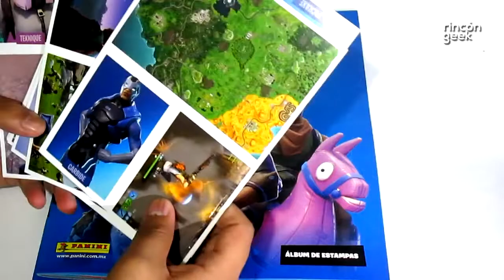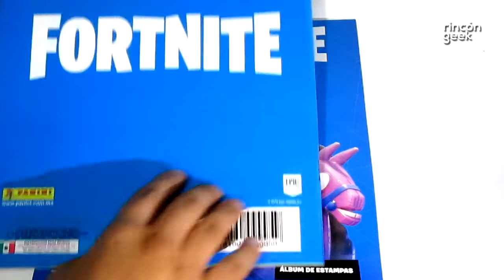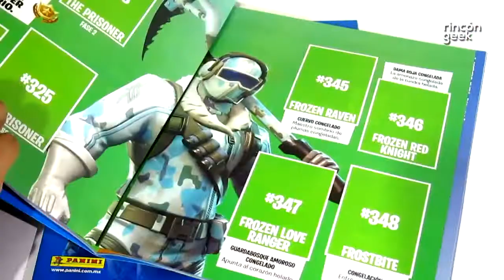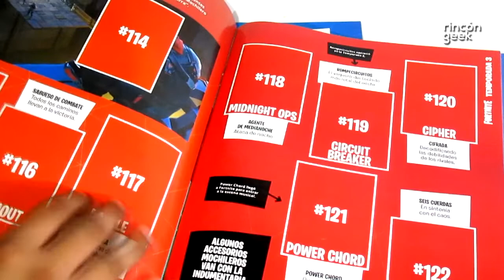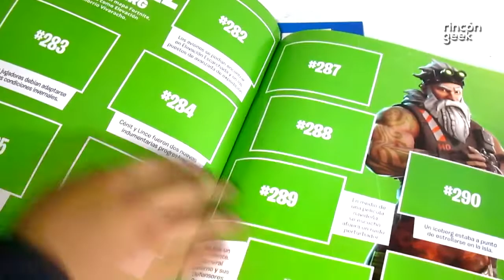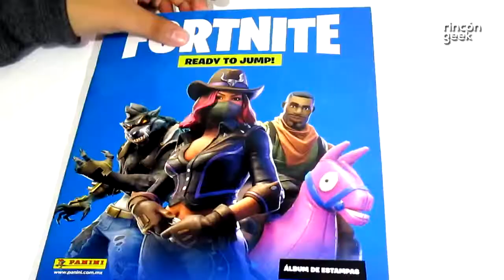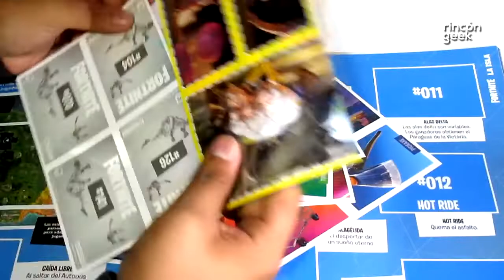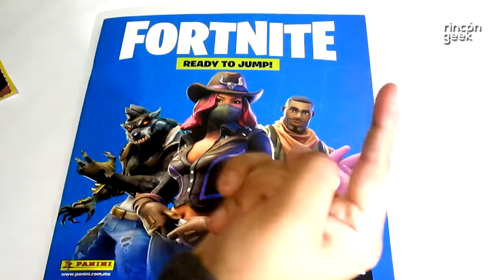¡Álbum de Estampas OFICIAL de FORTNITE de PANINI! | Review + Sorteo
Panini además de sacar a la venta el album de estampas oficial de Fortnite, también me dio algunos álbumes y estampas para ustedes, vean el video completo para saber cómo llevarse a su casa uno de estos álbumes.